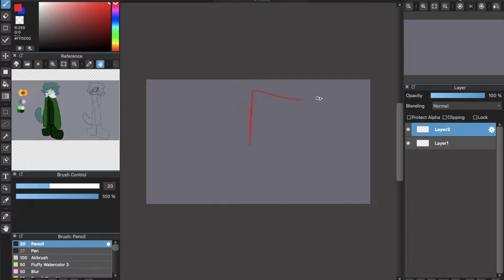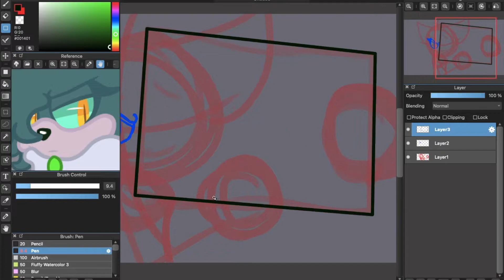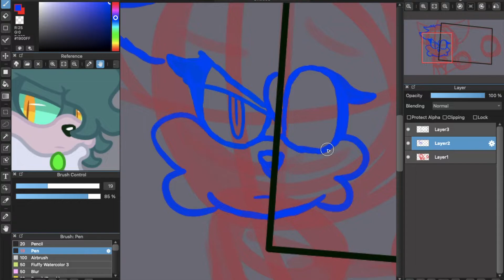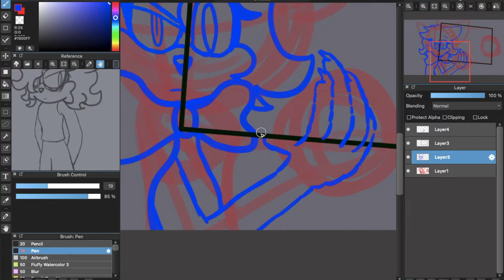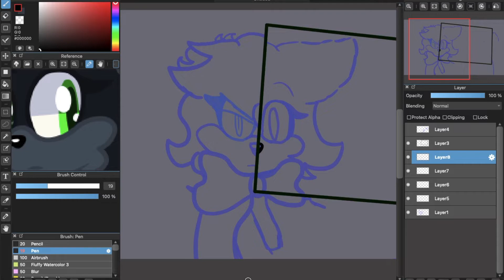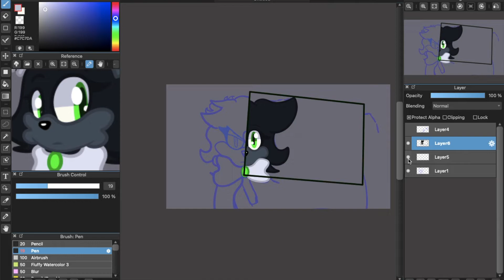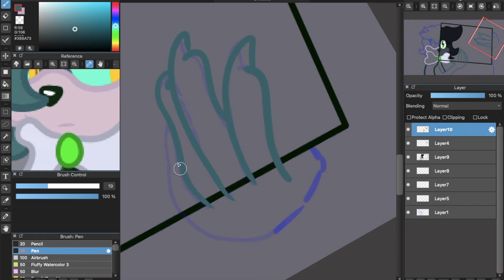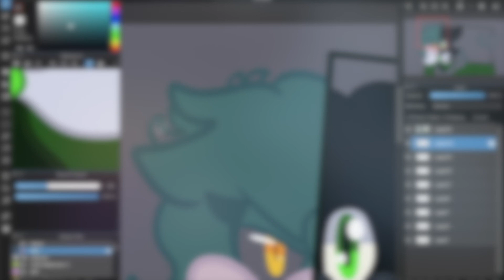The Jade Cat Speed Draw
"Fleetway... that wasn't Ebony you were speaking to..."